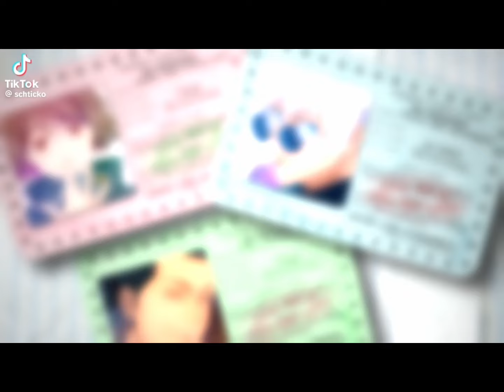RANDOM TIKTOK EDITS #38